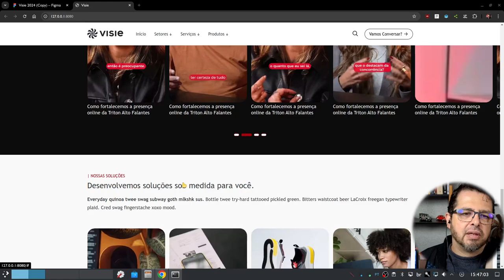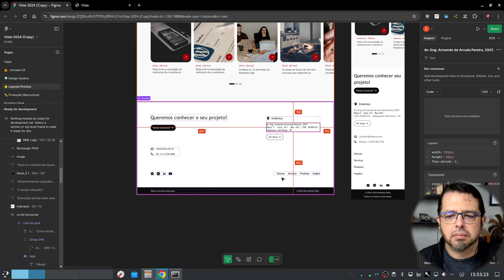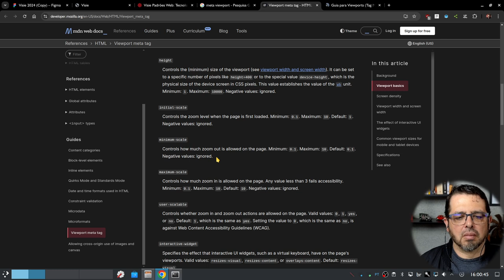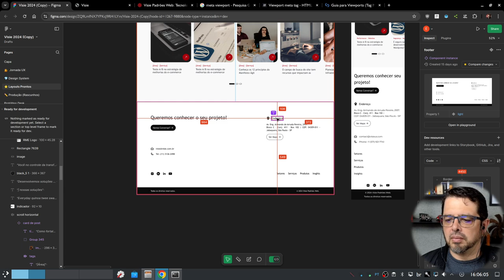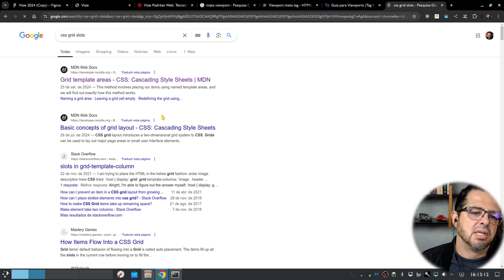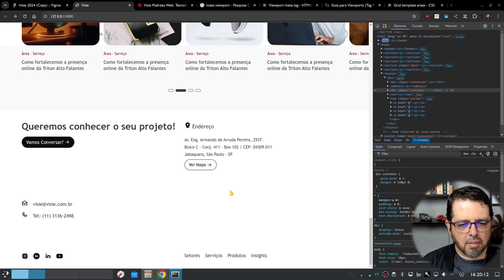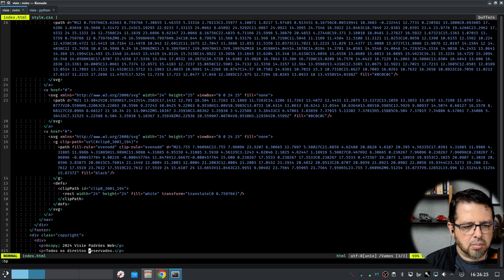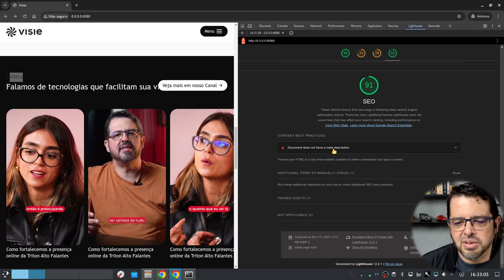HTML e CSS do site da Visie - Live coding 5 de 6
Bem-vindos ao quinto vídeo da série "HTML e CSS do site da Visie - Live Coding"! Neste episódio, concluo o desenvolvimento do front-end da nova home da Visie, focando no HTML e CSS do rodapé. Com essa etapa, a página fica oficialmente finalizada! Em mais um live coding sem edições, você acompanhará todos os detalhes e decisões para deixar o rodapé alinhado com o resto do design. Junte-se a mim e veja a página tomar sua forma final!